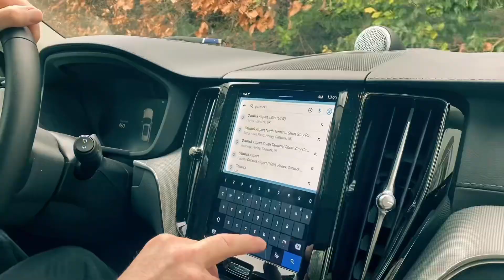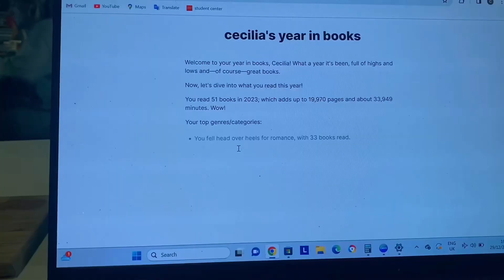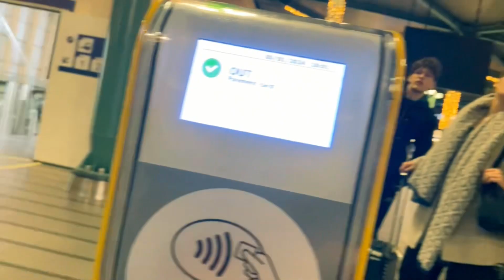A Dutch new years